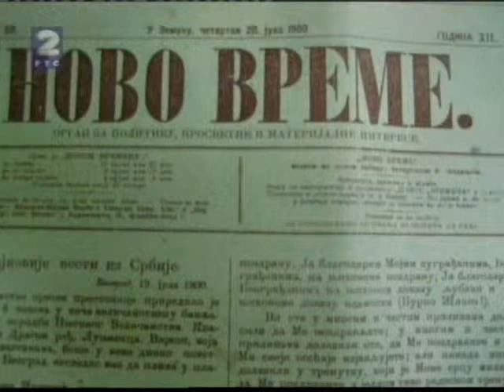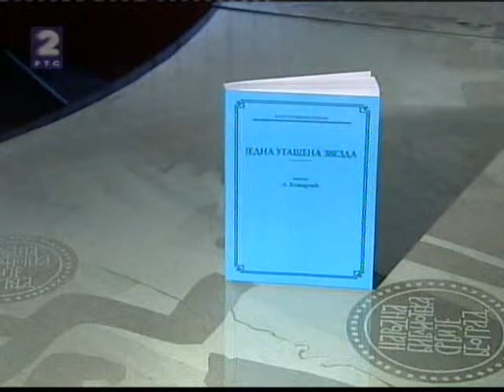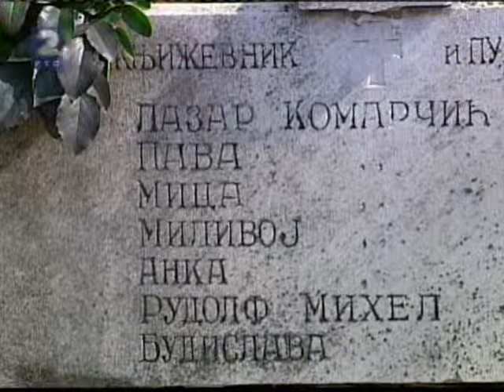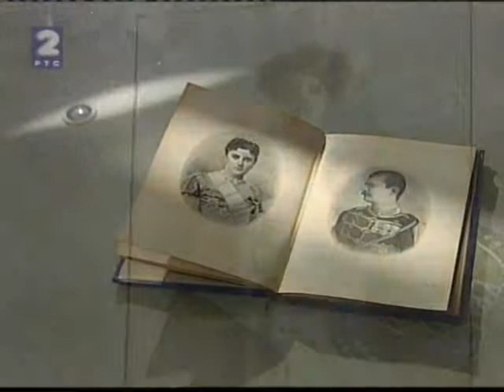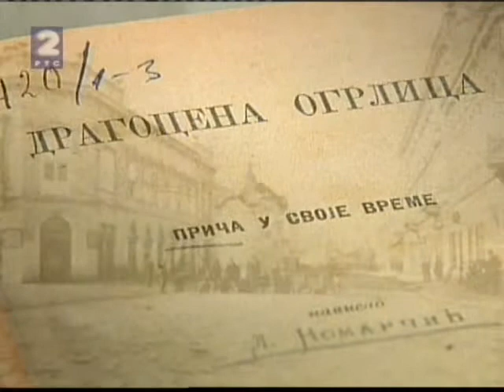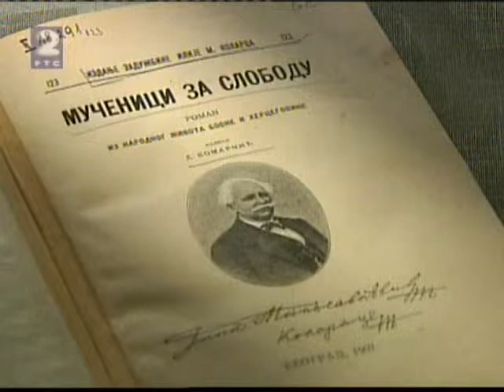Lazar Komačić - Jedna ugašena zvezda [2/4]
Emisija RTSa o Lazaru Komarčiću, koja je deo akcije obeležavanja jubileja stogodišnjice njegove smrti. Cilj emisija je da gledaocima približi Komarčića i njegovo delo, koje obuhvata i detektivske romane, horor priče, a izdvaja se njegov naučnofantastični roman "Jedna ugašena zvezda".

O Komarčiću su govorili: Bojan Jović, Ilija Bakić, Zorica Đergović-Joksimović, Goran Skrobonja, Boban Knežević.

Autor emisije je Svetlana Ilić